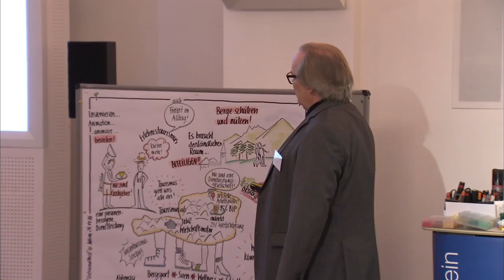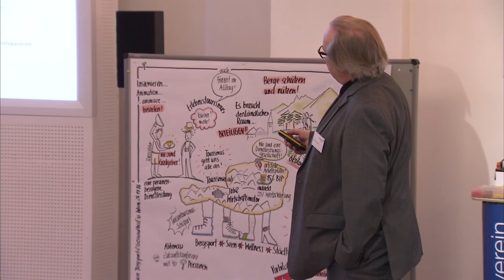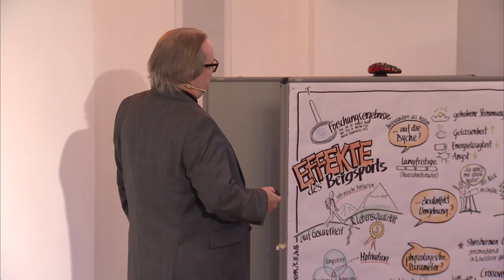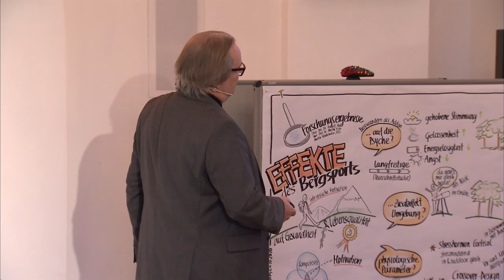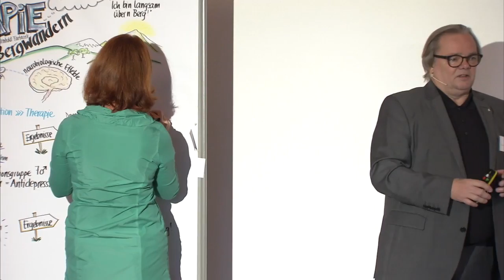Bergwandern und psychische Erkrankung: Ein Therapieansatz? - Dr. Reinhold Fartacek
Impulsvortrag von Prim. Priv.-Doz. Dr. Reinhold Fartacek (Facharzt für Psychiatrie und Neurologie) am Fachsymposium "Bergsport & Gesundheit" des Österreichischen Alpenvereins, 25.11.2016 in Wien.

Körperliche Aktivität ist auch für den Verlauf psychischer Erkrankungen von Bedeutung. Sie wirkt sowohl auf der emotionalen Ebene als auch auf der kognitiven Ebene. So kann körperliches Training bei Depression ähnlich wirken, wie eine psychopharmakologische Behandlung. Im Beitrag werden neurobiologische und psychologische Wirkmodelle zusammengefasst.

Im Weiteren werden die Ergebnisse eines am Universitätsklinikum Salzburg durchgeführten Forschungsprojektes berichtet. Dabei nahmen Menschen mit hohem Suizidrisiko im Rahmen ihrer psychischen Erkrankung an einer Bergwanderstudie teil. Die Ergebnisse sind ermutigend und legen nahe, wandern in der (alpinen) Natur in Gesamtbehandlungskonzepte zu integrieren.